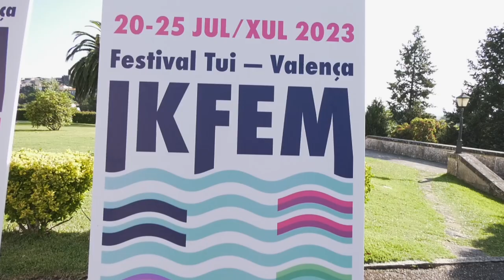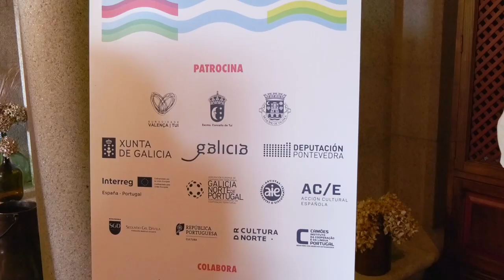Presentación "IKFEM" creativa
IKFEM CREATIVA, un espazo xurdido ao abeiro do International Keyboard Festival&Masterclass que acolle Tui cada ano dende hai máis dunha década. A deputada Nava Castro felicitou á organización do festival polo seu traballo e compromiso e subliñou a importancia do evento polo feito de “tender pontes entre Galicia e Portugal, dúas rexións irmandadas historicamente, a través dun formato único e moi valorado no panorama cultural de ámbalas dúas beiras do Miño”.